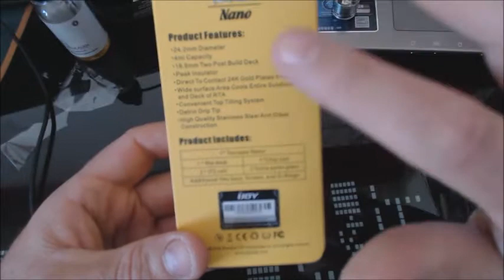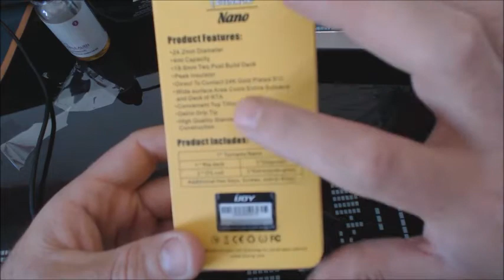TORNADO NANO IJOY revue fr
La revue du TORNADO NANO de IJOY, un atomiseur reconstructible très aérien, avec un excellent rendu des saveurs et des accessoires totalement inutiles, donc indispensables : des tanks qui changent de couleur quand on vape ou des résistances qui éclairent les arrivées d'air.